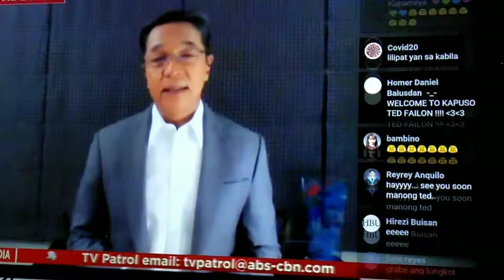TED FAILON'S LAST DAY AIRED APPEARANCE